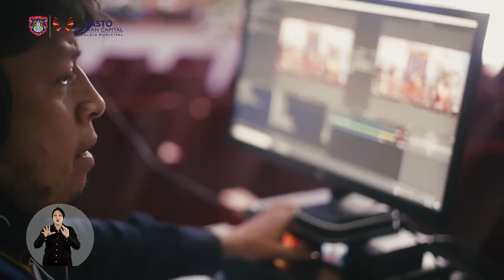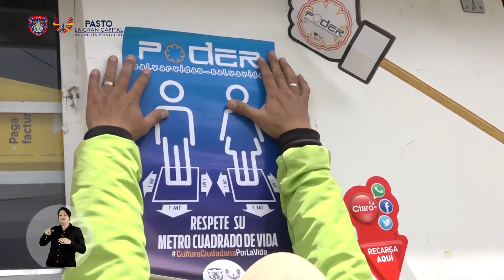ASÍ VA LA GRAN CAPITAL - 3 DE JULIO DE 2020